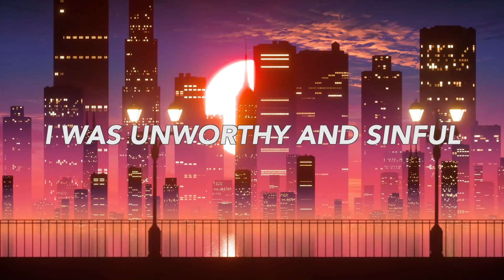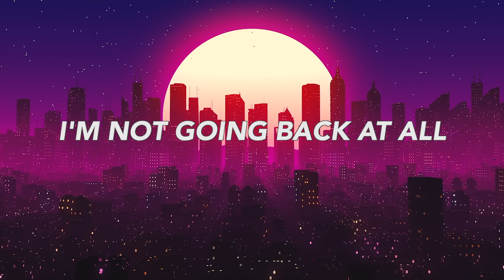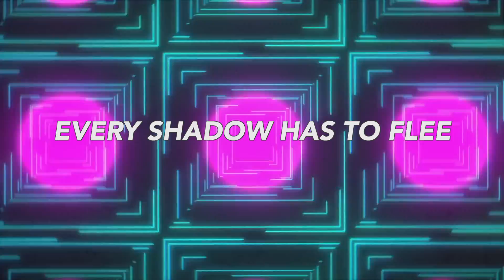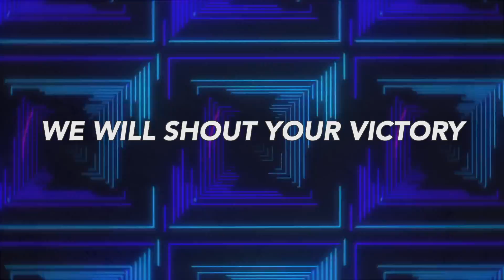Sheldon Bangera - Light of the World (Official Lyric Video) | Your Name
The official lyric video for Sheldon Bangera's song  "Light Of The World" from the album, Your Name

Everyday I wake up and thank you
For all you've done for me
I was unworthy and sinful
But you set me free
I cannot count
The things you've done, for me
They're more than enough
I see you shinning in the dark
Jesus!

You're the light of the world
Let everyone now see
Every shadow has to flee
We sing because we're free
We will shout your victory

Now that I've tasted of your love
I'm not going' back at all
I'll follow you for all my days
You are merciful
In every trial I may face,
your grace
Is more than enough
You are everything to me
Jesus

We will shine your light for everyone to see
In the deep darkest places of need

Songwriters: Zubin Macwan & Sheldon Bangera
Video: Joshua Nair